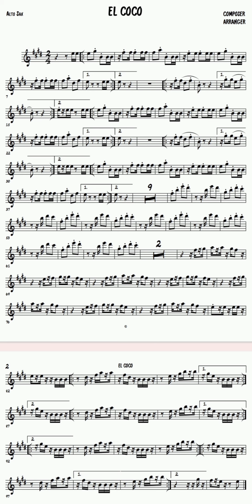Partitura Saxofon Alto El Coco (.jesi Esteban y la Patrulla 15)